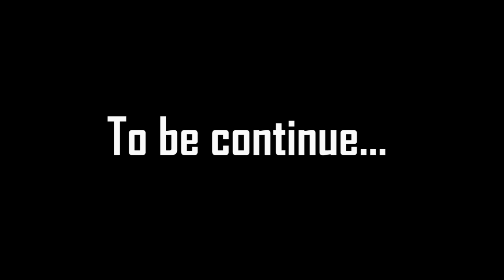Lego Molten Man Ft Spiderman Vs Green Rock Monster Episode 1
Welcome to Creative Planet! This channel is mainly focused on stop motion animation for family audiences. New episodes will be released Monday, Wednesday, Friday and Sunday.